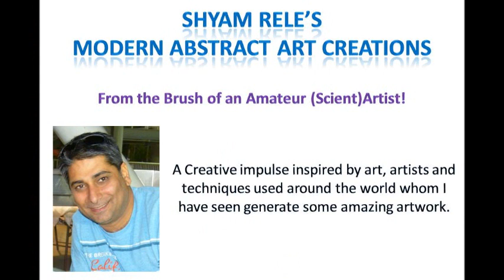Shyam Rele's Modern Abstract Art Creations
From the Brush of an Amateur (Scient)Artist!

A Creative impulse inspired by art, artists and techniques used around the world whom I have seen generate some amazing artwork.